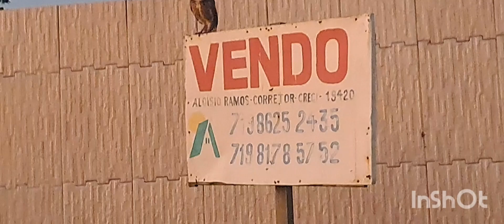VENDE-SE CASA AQUÍ 👉 NA RUA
No vídeo de hoje mostrarei uma lindíssima ÁVE aquí na roça,acho que é de Rapina, de ábitos noturno